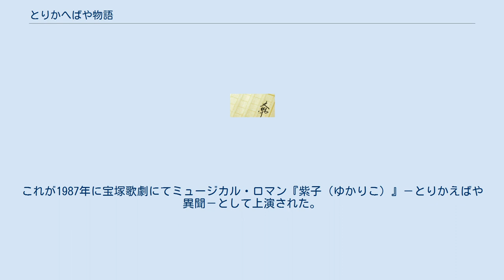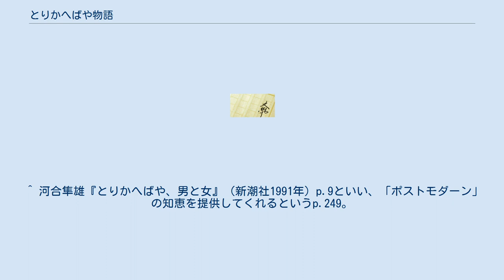とりかへばや物語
『とりかへばや物語』（とりかえばやものがたり）は、平安時代後期に成立した物語である。
作者は不詳。
「とりかへばや」とは「取り替えたいなあ」と言う意の古語。
 関白左大臣には2人の子供がいた。
1人は内気で女性的な性格の男児、もう1人は快活で男性的な性格の女児。
父は2人を「取り替えたいなあ」と嘆いており、この天性の性格のため、男児は「姫君」として、女児は「若君」として育てられることとなった。
 男装の女児である「若君」は男性として宮廷に出仕するや、あふれる才気を発揮し、若くして出世街道を突き進む。
また、女装の男児である「姫君」も女性として後宮に出仕を始める。
 その後、「若君」は右大臣の娘と結婚するが、事情を知らない妻は「若君」の親友宰相中将と通じ、夫婦の仲は破綻する。
一方、「姫君」は主君女東宮に恋慕し密かに関係を結んで、それぞれ次第に自らの天性に苦悩し始める。
そして、とうとう「若君」が宰相中将に素性を見破られてしまうことで、事態は大きく変化していく。
 宰相中将の子を妊娠し、進退窮まった「若君」は、宰相中将に匿われて女の姿に戻り、密かに出産する。
一方「姫君」も元の男性の姿に戻り、行方知れずとなっていた「若君」を探し当てて宰相中将の下からの逃亡を手助けする。
その後2人は、周囲に悟られぬよう互いの立場を入れ替える。
 本来の性に戻った2人は、それぞれ自らの未来を切り開き、関白・中宮という人臣の最高位に至った。
 とりかへばや物語の原型は1180年以前に成立したと考えられているが、その後、後世の手により改作が加えられ、現在の形のものが伝わっている。
この経緯については、13世紀初頭に成立した『無名草子』や同世紀後半に成立した『風葉和歌集』の記述から推測可能であり、鈴木弘道らによる考証がなされている。
 この作品は、男性と女性が入れ替わるという非現実的な設定である反面、2人を中心とする人間関係の描写は現実的かつ重層的であり、現在でも十分に味わい深く鑑賞できる。
特に男装の女児である「若君」が宰相中将に素性を知られ身を許してしまうシーンは、本作品のクライマックスの一つでもあり、本作品が文学史の中で「変態的」という評価の一因ともなっている。
この点が、当時書かれた数量に対して現存作品の少ないジャンルであるにもかかわらず、人々へ強い印象を残し、当時、数多く作られた物語の中で本作品を現在まで命脈を保たせる原因となったのであろう。
河合隼雄は、著書の中で、日本文学というと「わび」、「さび」など深遠すぎて理解しがたいものだと思っていたが、全く違ったもので、そこで語られる「知恵」は相当に深く、現代でも通用するし、現代でこそ生かしたいほどのものである旨、述べている。
河合はのちの1988年のエラノス会議の場で、この作品について発表してみたところ反響が上々で、欧米人にも通用することが分かったと述べている。
 また、古くから読み続けられてきた作品ではあるが、近代の一時期批判的に扱われていた。
明治時代の国文学史上では例えば藤岡作太郎から「怪奇」「読者の心を欺く」「小説になっていない」「嘔吐を催す」などと評される事もあったが、近年ジェンダーの視点から再評価された。
当時の社会ならではの制約や類型的展開はあるものの、本来的個人的性質と社会的に期待される役割との差異を浮き彫りにする本作品は、ジェンダーという枠を越えて、近代的小説に近い重要な要素を持つと言われている。
 現在手に入るとりかへばや物語の現代語訳としては、中村真一郎によるちくま文庫版、田辺聖子による『とりかえばや物語 (21世紀版・少年少女古典文学館) 』（講談社）や田辺のダイジェスト『古典まんだら』上（新潮社）などが挙げられる。
講談社学術文庫版は、原文とともに現代語訳が付されている。
 また、氷室冴子の小説『ざ・ちぇんじ!』は、とりかへばや物語を少女小説にアレンジしたものであり、山内直実によって漫画化されている。
唐十郎による〈唐版 とりかえばや物語〉『きみと代わる日』（主婦と生活社）も1998年に発行されている。
木原敏江は舞台を戦国時代に移し、『プチフラワー』1984年6月号～10月号にて夢の碑シリーズで『とりかえばや異聞』として連載した。
これが1987年に宝塚歌劇にてミュージカル・ロマン『紫子（ゆかりこ）』－とりかえばや異聞－として上演された。
2010年代に入り、さいと...